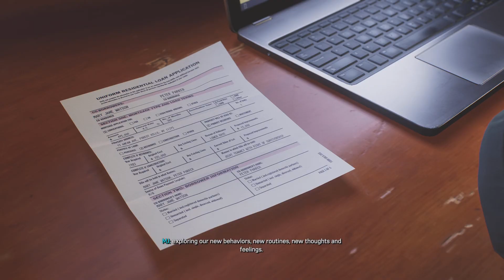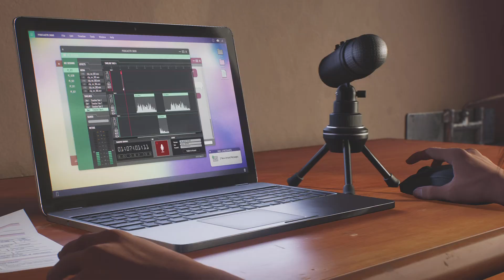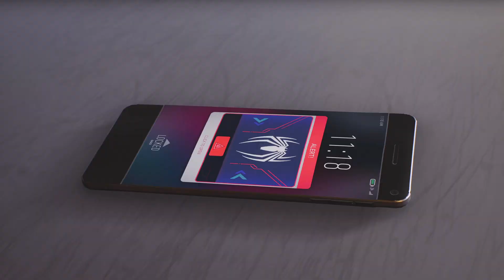Not Harry-- spiderman 2